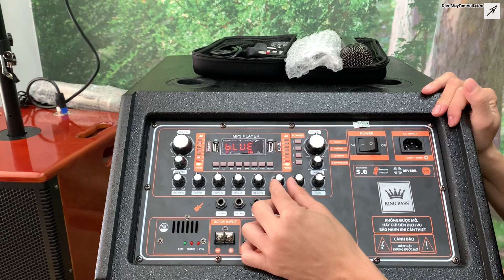Loa Kéo 4 Tấc Kingbass 868 Bản mới Đón Tết 2023 Tầm giá 6 Triệu Đáng tham khảo.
Đón tết 2023 Tưng bừng cùng em Loa Kéo 4 Tấc Kingbass 868 Bản Nâng Cấp Mới nhất

- Giá : 6.450k
- SHIP TẬN NHÀ TOÀN QUỐC.
                                                            Truy cập
DienMayTamViet.com - LoaKeoTamViet.Com - KienThucLoaKaraoke.com
                                                         Hotline/Zalo:
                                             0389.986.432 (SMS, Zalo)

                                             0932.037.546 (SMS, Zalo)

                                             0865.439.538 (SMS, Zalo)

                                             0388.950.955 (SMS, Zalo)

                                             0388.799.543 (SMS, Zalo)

Nhạc Sử dụng:
Hãy Về Đây Bên Anh ☘ Phương Phương Thảo | Tuyển Tập Acoustic Chill Nhẹ Nhàng
Nguồn: Phương Phương Thảo Official

Phân đoạn video:
00:00 - Giới thiệu
00:25 - Nâng cấp những gì?
01:56 - Trải nghiệm nhạc BOLERO và BASS MẠNH
05:02 - Karaoke Và test micro 2 loa Kéo
07:07 - Phần Kết